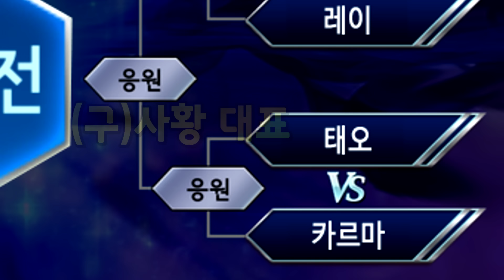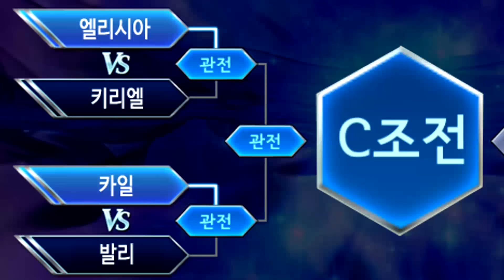세븐나이츠 쫄작의 왕은? 세나 쫄작컵 (20 영웅 참가!) [모바일게임] - 기리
모바일게임 세나
[기리TV]

                 (60fps는 현재 모바일, 크롬, 윈도우8 익스플로어만 가능)
폰 기종 : 아이폰6S 플러스 (iPhone 6S+), G5

영상 녹화 : 캡쳐보드 (Capture Card)
편집 프로그램 : 베가스